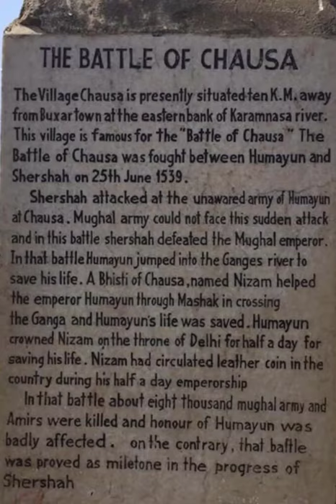Nasir-ud-Din Muḥammad Humayun History in just 1 Minute | Short History of Mughal Empire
This video is about Nasir-ud-Din Muḥammad Humayun, who was the second emperor of the Mughal Empire. Born to Babur and Maham Begum, Humayun was Babur’s eldest son. who ruled over the sub-continent from 1530–1540 after that He was defeated by Sher Shah Suri in the Battles of Chausa and Kannauj and again ruled INDIA from 1555–1556.